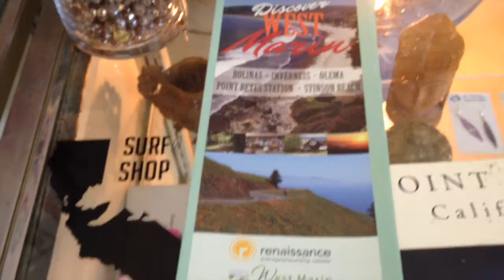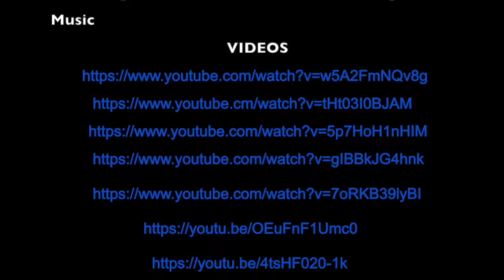Surfing Through Time